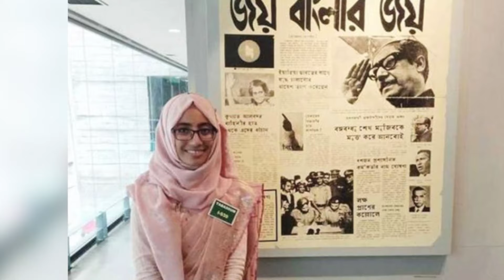যুগান্তকারী সিদ্ধান্ত!! ছাত্রলীগকে স''ন্ত্রা''সী সংগঠন হিসেবে ঘোষণা করা হবে - ডঃ ইউনুস